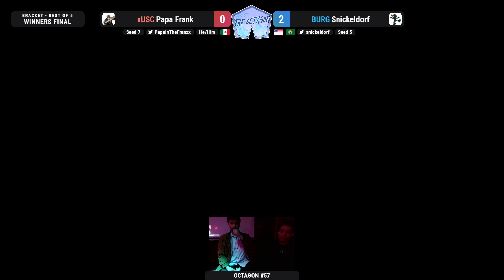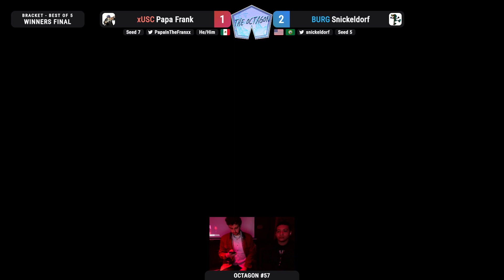Papa Frank (Chrom) vs Snickeldorf (Game & Watch) - Ultimate Winners Finals - Octagon #57